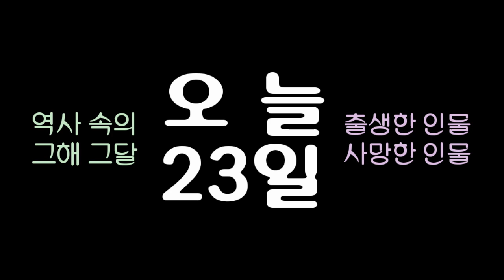역사 속의 오늘, 1125 신성로마제국의 '하인리히 5세' 사망